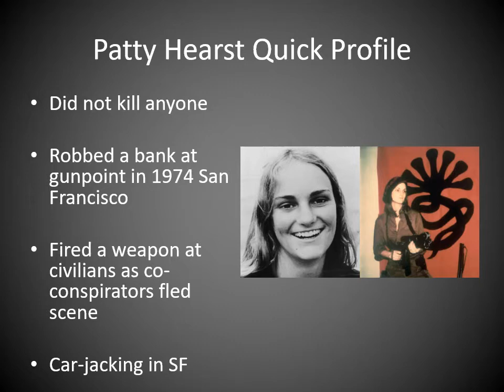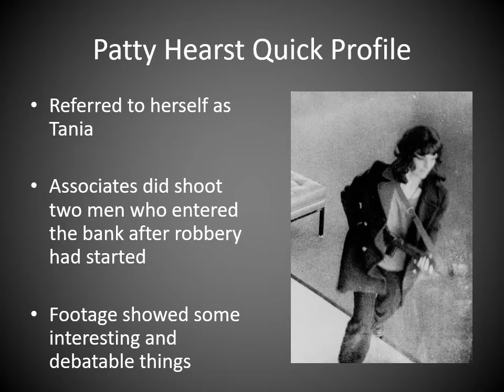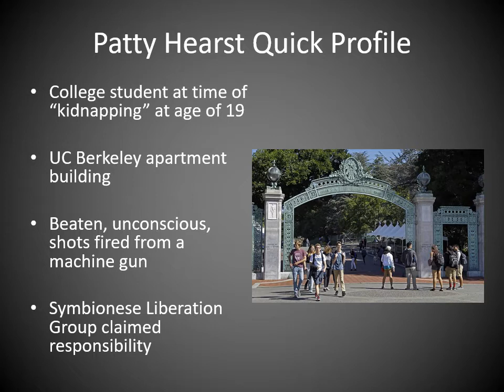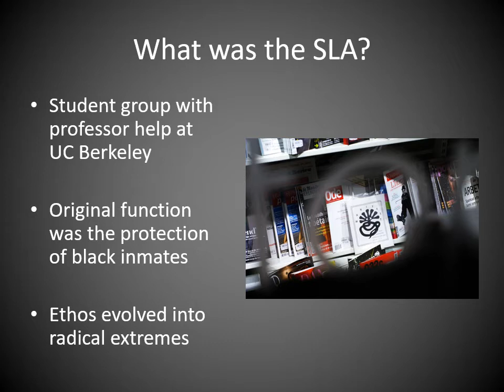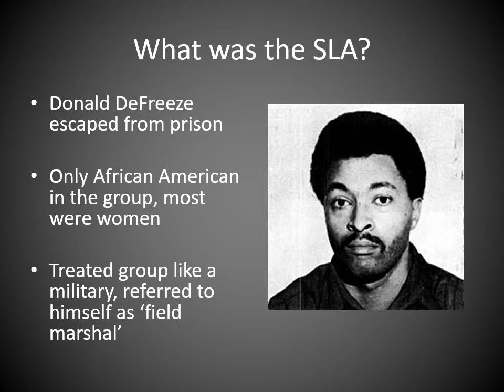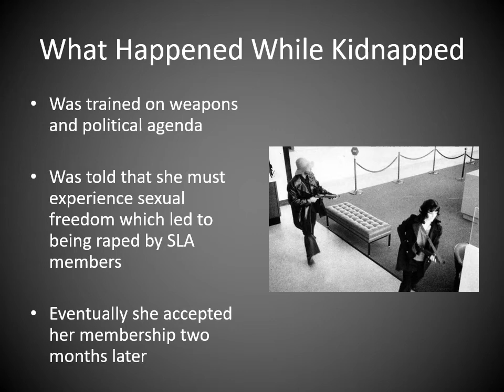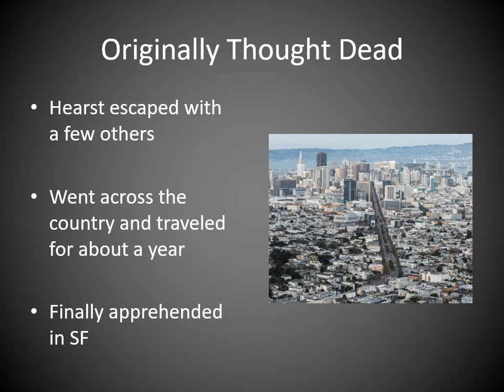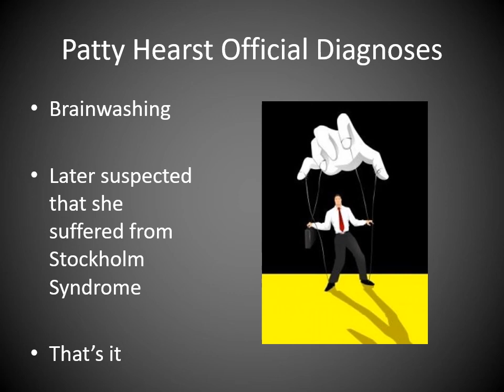Patty Hearst Profile